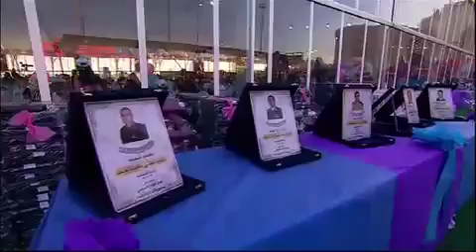الرئيس السيسي : لن ننسى ولن نتخلى عن أبناء شهدائنا